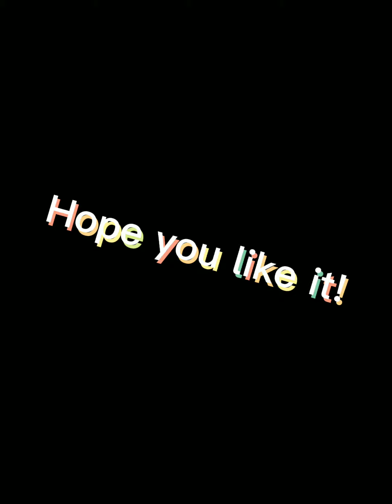Plating Presentation in Cookery NC II (Output)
Ano ba ginagawa ng Cookery?So if you want to know more about the Cookery NC II please follow me on my youtube channel and don't forget to hit the bell button.Please subscribe and like.Thank you!